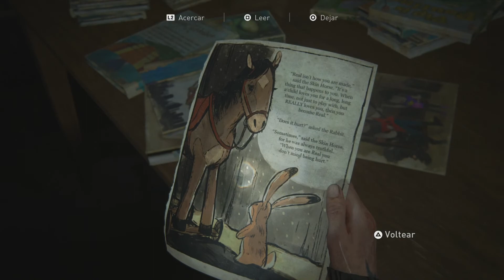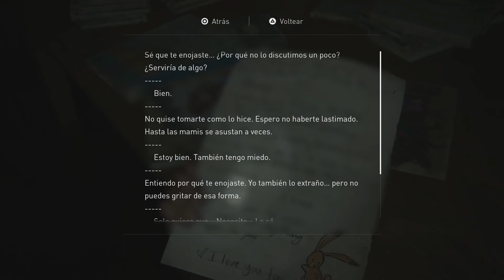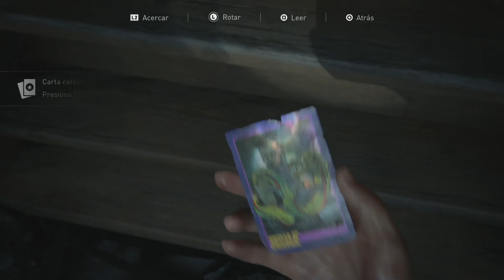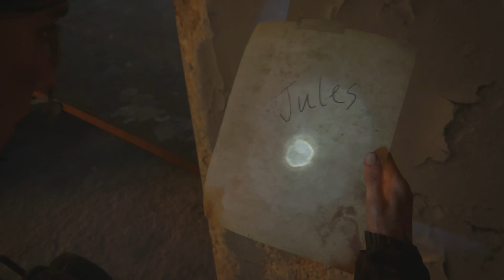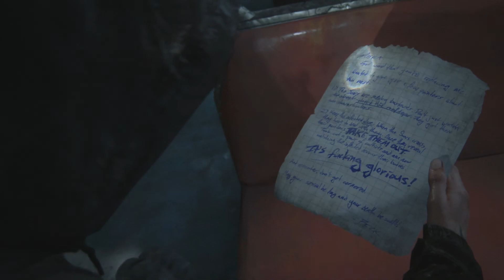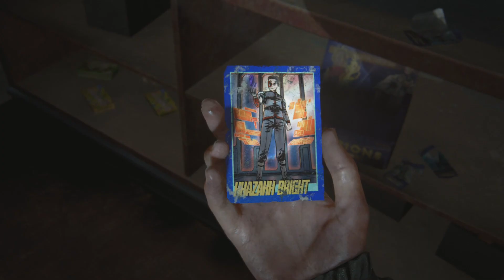THE LAST OF US PART 2 - ELLIE VA DEMASIADO LEJOS (SIN COMENTARIOS / NO COMMENTARY) #5